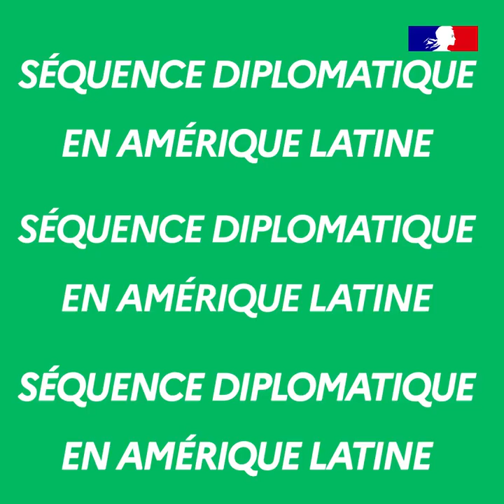100 % Diplo : Séquence diplomatique en Amérique latine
Suite à l’investiture de Luiz Inácio Lula da Silva en janvier 2023 au Brésil, Mme Catherine Colonna,
 ministre de l’Europe et des Affaires étrangères, s’est rendue à Brasilia les 8 et 9 février 2023. Cette visite vise à resserrer les liens dans tous les domaines entre la France et le Brésil, deux pays qui partagent les mêmes valeurs démocratiques, de paix et de promotion du multilatéralisme pour affronter les défis mondiaux. Chrysoula Zacharopoulou, Secrétaire d’État, s’est également rendue dans plusieurs pays d’Amérique latine du 23 janvier au 2 février 2023.